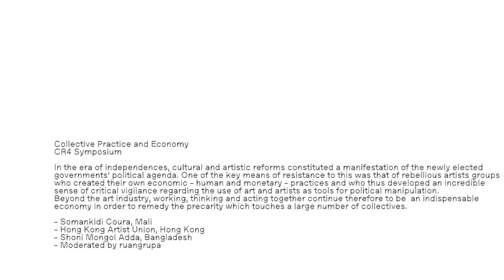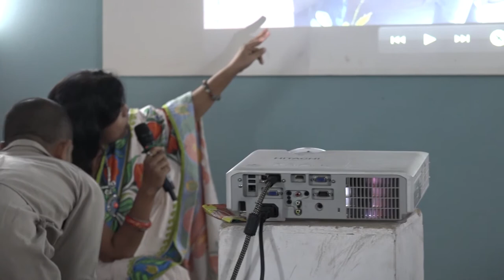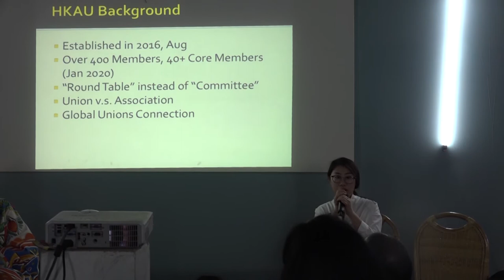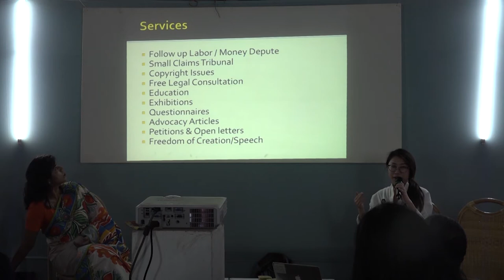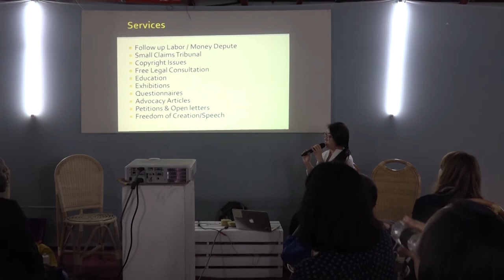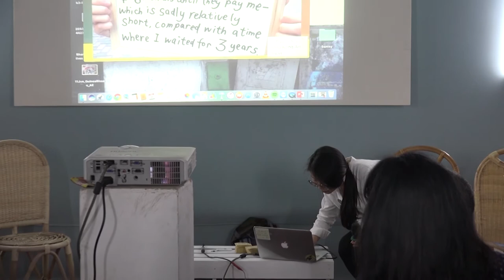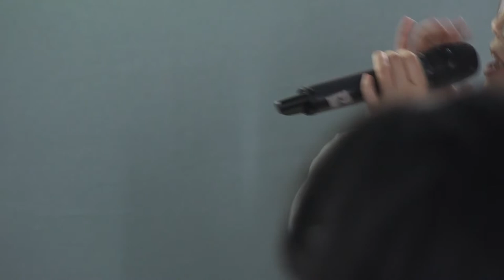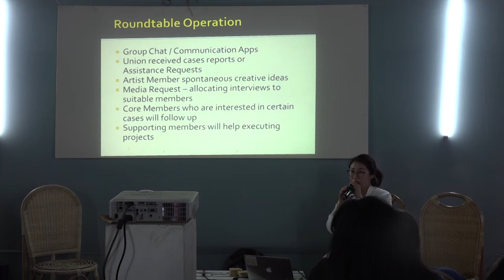Collective Practice and Economy- Condition Report 4 by RAW Material Company at DAS 2020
In the era of independences, cultural and artistic reforms constituted a manifestation of the newly elected governments’ political agenda. One of the key means of resistance to this was that of rebellious artists groups who created their own economic – human and monetary – practices and who thus developed an incredible sense of critical vigilance regarding the use of art and artists as tools for political manipulation. Beyond the art industry, working, thinking and acting together continue therefore to be an indispensable economy in order to remedy the precarity which touches a large number of collectives.

– Somankidi Coura, Mali
– Hong Kong Artist Union, Hong Kong
– Shoni Mongol Adda, Bangladesh
– Moderated by ruangrupa

Venue: Dhaka Art Summit, Collective Hub, Bangladesh Shilpakala Academy, Segun Bagicha, Dhaka

Condition Report 4: Stepping out of line; Art Collectives and Translocal Parallelism exists as a forum for addressing practices and forms of production that take the cooperating,
non-hierarchical group as a guiding principle. The fourth edition of RAW Material Company’s biannual symposium programme exploring the artistic landscape in Africa and beyond, CR4 delves into examples of collectivity both historic and contemporary to assess the scope of change possible through the ignition of our interconnectedness.